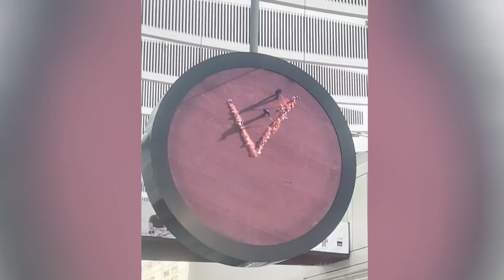TOTAL IDIOTS IN CARS 2023#30 || Best of Russian Driving Fails 2023 || CAR CRASH COMPILATION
Best of Russian Driving Fails 2023 #30 ||  Total Idiots In Cars 2023 | CAR CRASH COMPILATION

All video clips used are either authorized by the rights holders, who grant us commercial use rights to their content, or were purchased for a nominal fee or service with permission for their further use on this channel. Sometimes, due to a lack of copyright content, you may see repeated fragments.

All fragments of our videos contain significant edits and text comments written by the channel's authors, as well as sometimes voice comments that are not always welcomed by our audience. We spend hours editing the raw footage of every clip so it is convenient as possible for all viewers. Some examples would be adding the location of the incident, zooming into areas and displaying arrows to help understand situations, giving additional information about each incident, etc.
We have also added the special editing effects, trimming, zooming, etc with the footage throughout the compilation. This whole process required our 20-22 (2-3 days) work hours for producing a video.